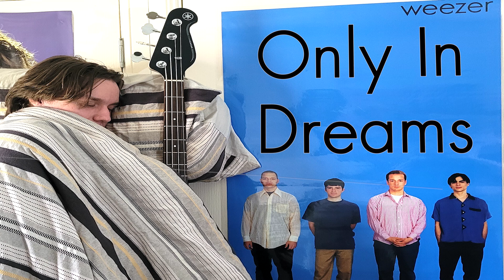Weezer - Only in Dreams (Bass Cover)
zzzzzzzzzzzzzzzz

Tuning: Eb Ab Db Gb

Artist: Weezer
Song: Only in Dreams
Album: Weezer
Released: 1994